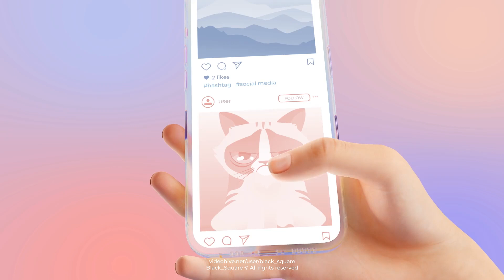Creative Social Media Marketing Agency Promo | After Effects Template